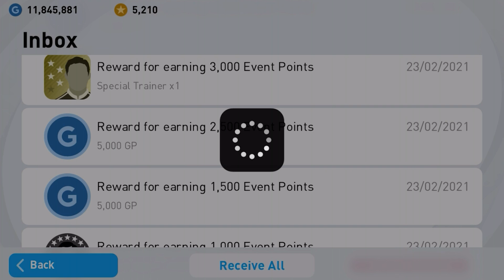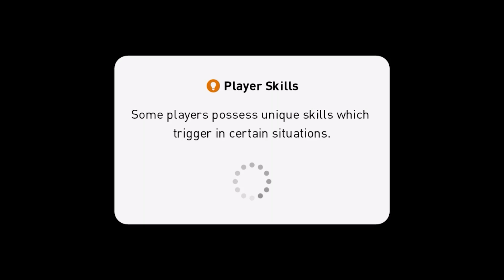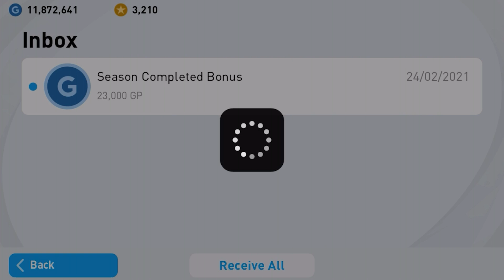eFootball PES 2021 Mobile ⚽ Android Gameplay #104 Pack Opening